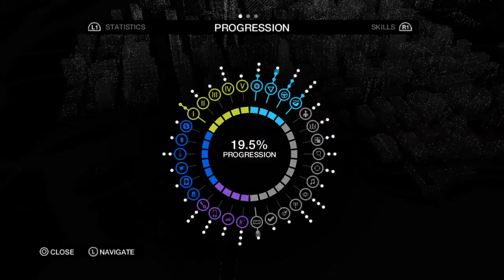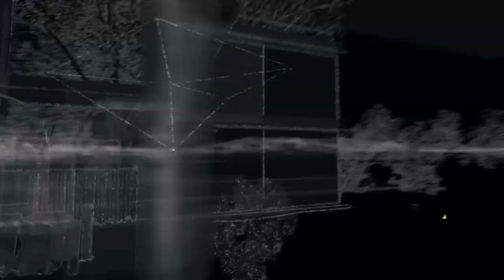Watch Dogs (BLIND RUN) - Episode 15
This is the fifteenth episode of a Blind Run Gameplay of Watch Dogs.